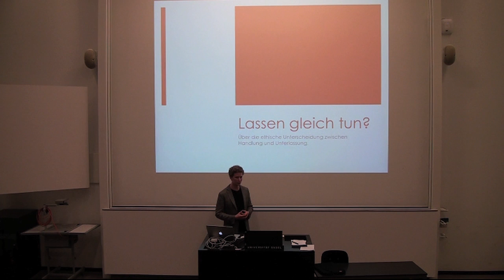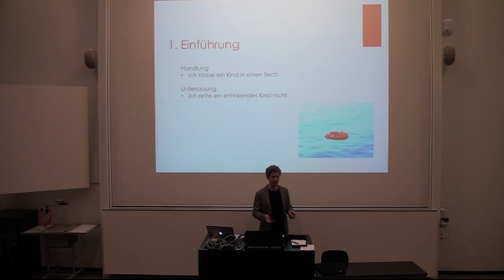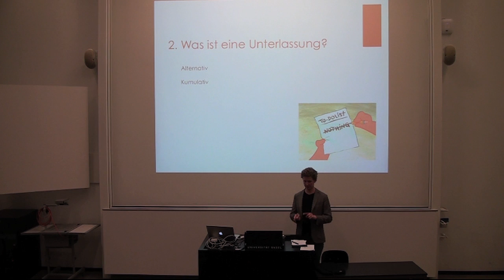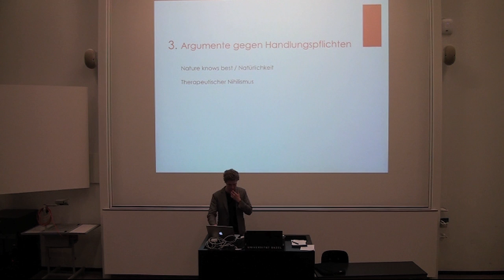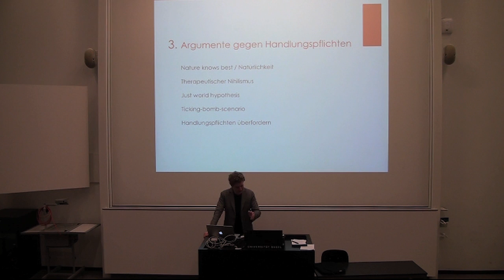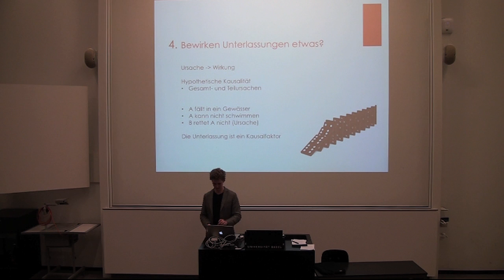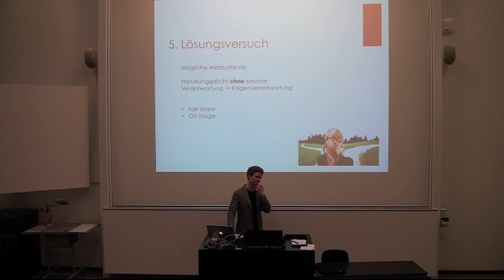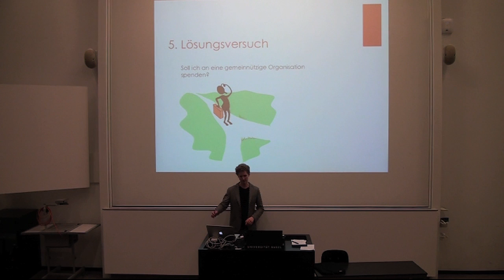«Lassen gleich Tun?» von Marc Stöckli - frei denken uni basel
«Lassen gleich Tun? Über die ethische Unterscheidung zwischen Tun und Unterlassen»
Speaker: Marc Stöckli

Die Frage über den Unterschied zwischen Handlung und Unterlassung ist ein zentrales Problem in der theoretischen sowie der praktischen Philosophie. Für die Ethik stellt sich vor allem die Frage, ob es so etwas wie Handlungspflichten gibt: Können wir moralisch dafür verantwortlich gemacht werden, wenn wir uns weigern ein Kind vor dem Ertrinken zu retten? Sind wir auch dann verpflichtet, wenn wir kausal mit der Situation nichts zu tun haben, beispielsweise wenn wir per Zufall an den Unfallort geraten? Wenn ja, sind wir dann für sämtliche Unterlassungen verantwortlich oder nur für bestimmte?

Der Vortrag versucht auf die grundlegenden Probleme aufmerksam zu machen und präsentiert die unterschiedlichen Positionen und Lösungsversuche. Dabei soll auch geklärt werden, was überhaupt unter einer Handlung bzw. Unterlassung zu verstehen ist - unterlasse ich es beispielsweise Person A zu helfen, wenn ich damit beschäftigt bin, Person B zu helfen?

Freidenkende sind im heutigen Sinn Menschen, die sich an wissenschaftlichen Erkenntnissen orientieren und sich zu einem nichtreligiös geprägten Humanismus bekennen. "frei denken" bedeutet, aufgeklärt und weltoffen an gesellschaftliche und weltanschauliche Fragen heranzugehen. Dazu gehört die aktive Auseinandersetzung mit Wissenschaft, Ethik, Kunst, Philosophie und Religion. Wir vermitteln gegenseitig Wissen, fördern den öffentlichen Diskurs gesellschaftlich relevanter und auch kontroverser Themen und pflegen einen geselligen Gedankenaustausch. An unseren wöchentlichen Treffen bieten wir eine offene Plattform für fachübergreifende Diskussionen.